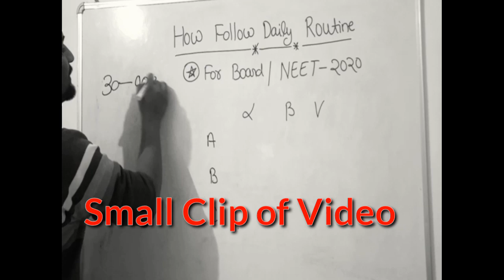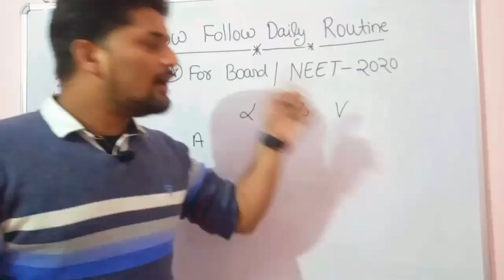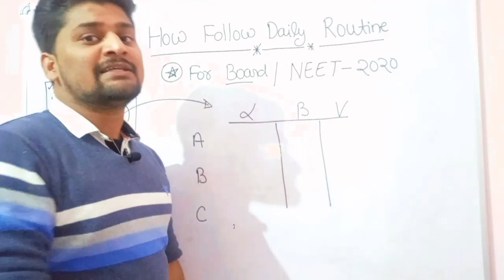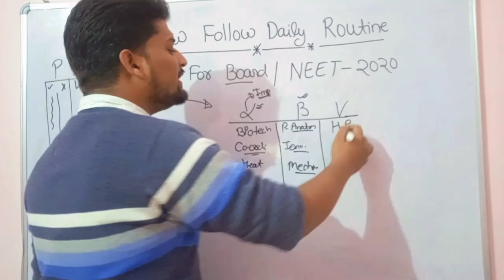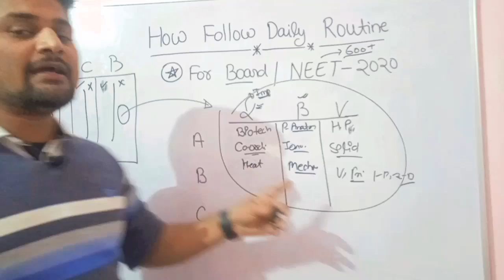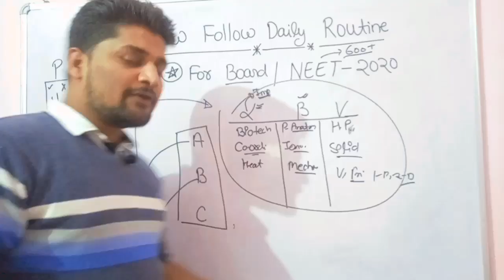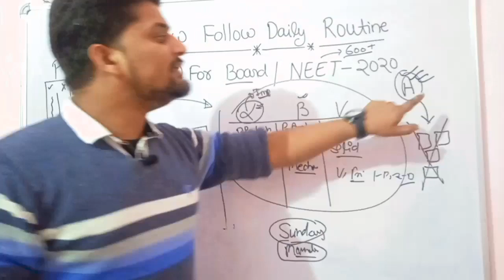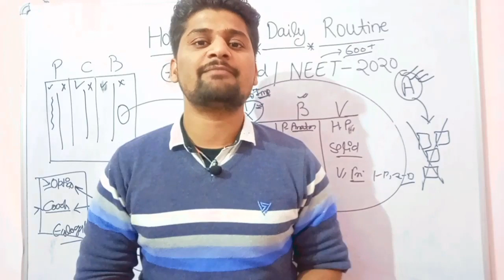Last 4 month daily schedule for neet 2020 | Daily routine for neet 2020 | How to make daily schedule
1. Get unlimited access
2. Dedicated Doubt Sessions
3. Real time Interaction with all Teachers
4. Test Series according to NEET pattern.
5. Test Analysis

Important Links -